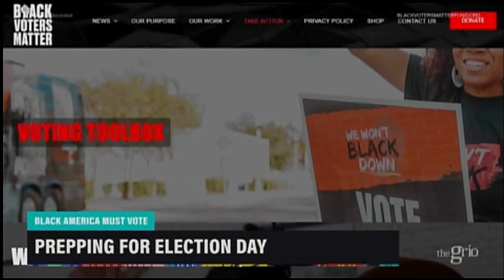2023 11 26 Cliff Albright TheGrio